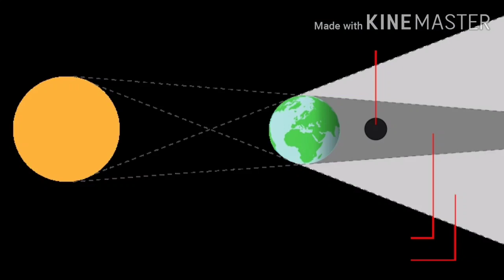రేపే సూర్యగ్రహణం గ్రహణ సమయం,పాటించాల్సిన నియమాలుగర్భిణీలు ఏదొక్కటి చేస్తే బిడ్డకు ఎంతో మేలు పదిలం